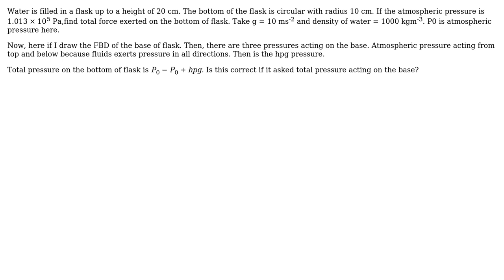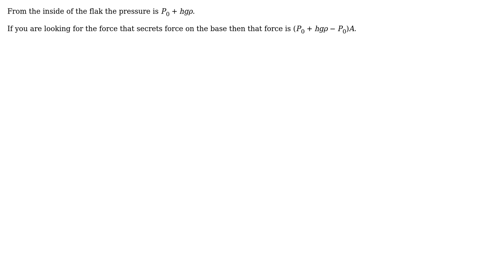Finding all the pressure acting on base of cylidner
With thanks & praise to God, and with thanks to the many people who have made this project possible! | Content (except music & images) licensed under CC BY-SA | Music | Images & others | With thanks to user srijan Sri user NMech and the Stack Exchange Network Trademarks are property of their respective owners. You are responsible for your own actions.